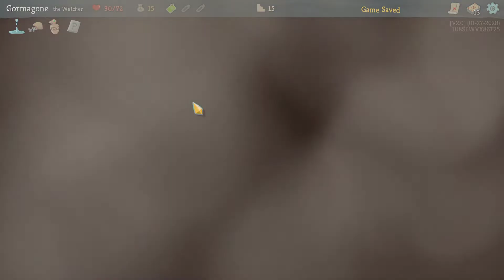It Is In My Library - Slay The Spire! Episode 37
We fused card games and roguelikes together to make the best single player deckbuilder we could.
Craft a unique deck, encounter bizarre creatures, discover relics of immense power, and Slay the Spire!

It is a series were I play the games that i have in my Steam library and havn't completed or havn't played in awhile

IIIML Slay The Spire!